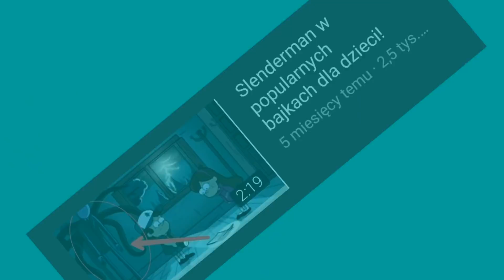Slenderman Odnaleziony w Popularnych Grach ||Mondar X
Witaj